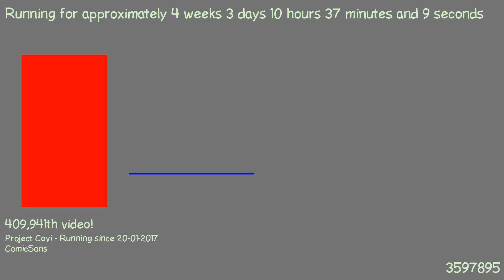1487666484 - Webdriver Cavi - O